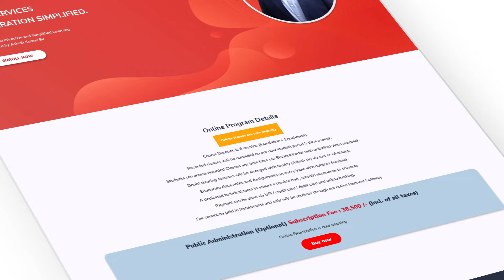New Batch I Public Administration I Optional I Ashish kumar Sir I CSE 2022 I UPSC I State PSC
Join the new batch of Public Administration Optional by Ashish Sir. The batch will Start from 20th November.
1. Recorded Sessions of latest batch.
2. Assignments for Answer writing with Detailed Feedback and model Answers.
3. Teleguidance for Students.

Enrollment open
Batch Starting on 15 December 2021

About Public Administration (optional) for UPSC exam.

Public Administration as a subject is about how Government functions in general. The Syllabus of Public Administration overlaps with GS papers including Paper 2 (Polity), Paper 3 (Indian Economy) and GS paper 4 (ethics and integrity). Public Administration as a subject is also taught in Lal Bahadur Shastri National Academy of Administration (lbsnaa ) after the selection. The subject can be taken by any aspirant even without a background of social Sciences. Getting Scores in public Administration depends on your understanding of the subject and your answer writing skills.

About Our Program:

We specifically believe in our teaching. Ashish Sir, who is well known for his polity lectures,  makes the subject so easy by giving examples from general life. His energy and enthusiasm is well known among the aspirants who have taken his classes. In addition to this, we also provide assignments to our students for answer writing practice with detailed feedbacks and model answers. In addition to that our technical team ensures quick resolution to any student issue. Our Public Administration optional Program is open round the year. A student can avail the online Recorded lectures from anyplace at any time at a very reasonable fee.